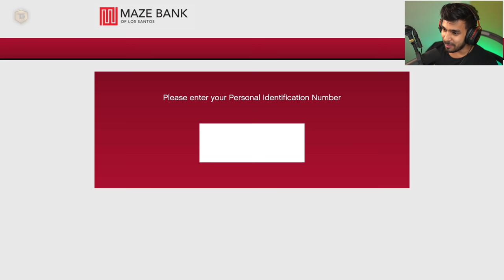THE END OF MICHAEL ? | GTA V GAMEPLAY #131